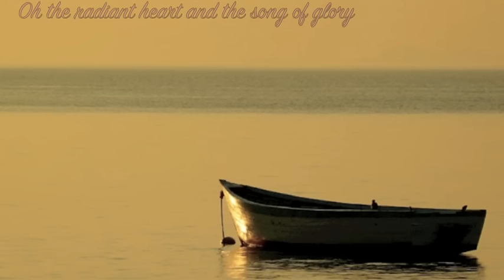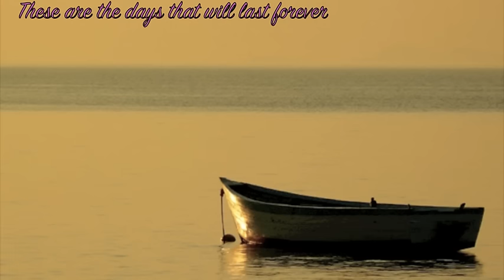These are the days~Van Morrison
These are the days of the endless summer
These are the days, the time is now
There is no past, there's only future
There's only here, there's only now

Oh your smiling face, your gracious presence
The fires of spring are kindling bright
Oh the radiant heart and the song of glory
Crying freedom in the night

These are the days by the sparkling river
His timely grace and our treasured find
This is the love of the one magician
Turned the water into wine

These are the days of the endless dancing and the
Long walks on the summer night
These are the days of the true romancing
When I'm holding you oh, so tight

This is the love of the one great magician

These are the days now that we must savor
And we must enjoy as we can
These are the days that will last forever
You've got to hold them in your heart.